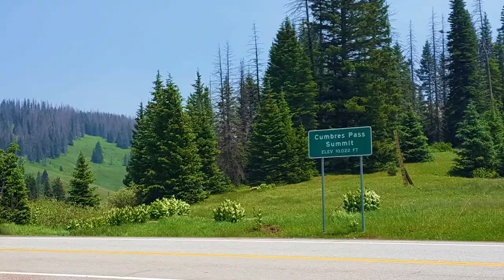Cumbres & Toltec at Cumbres Pass & Windy Point*Colorado Rocky Mountains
Bob captured some awesome drone video of the Cumbres & Toltec Steam Train at Cumbres Pass and Windy Point in the Rocky Mountains of Colorado.

Rocky Mountains - Trailer Worx
Hidden Message - Spectacles Wallet Watch
The Longest Path - Kikoru

Drone shots from - DJI Mavic Air